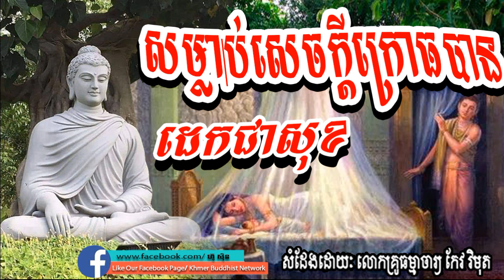សម្លាប់សេចក្តីក្រោធបានដេកជាសុខ, កែវ​ វិមុត, keo vimuth​, by khmer buddhist network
Sam Bunthoeurn,
សំ ប៊ុនធឿន,
san sochea,
សាន សុជា,
Chuon Kakada,
ជួន កក្កដា,
San Pheareth,
សាន ភារ៉េត,
Long Chantha,
ឡុង ចន្ថា,
buth savong,
ប៊ុត សាវង្ស,
Lok Ta Such,
លោកតាស៊ុច,

Chan Socheat,
ចាន់ សុជាតិ,
Net Ly Eng,
នេត លីអេង,
Em Thol,
អ៊ឹម ថុល,
Douk Dom,
ដោក ដុំ,
Phoeurn Sreypov,
ភឿន ស្រីពៅ,
Nok Chamroeun,
ណក់ ចំរើន,
Khmer Smot,
ខ្មែរស្មូត,

Khmer Dhamma,
Dhamma Channel,
Srong Channa,